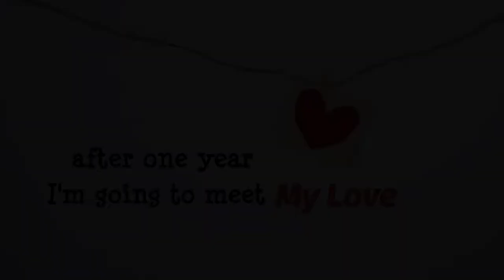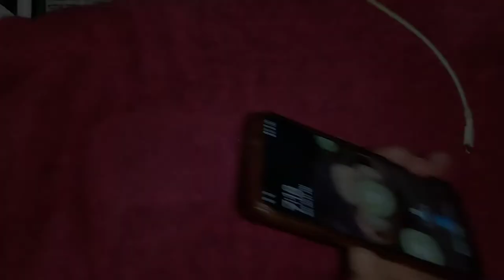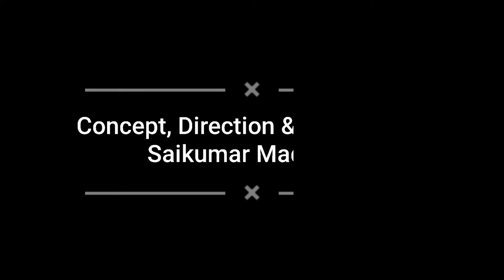My love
A small coversong about My love😂.